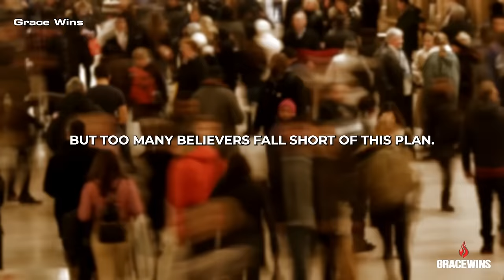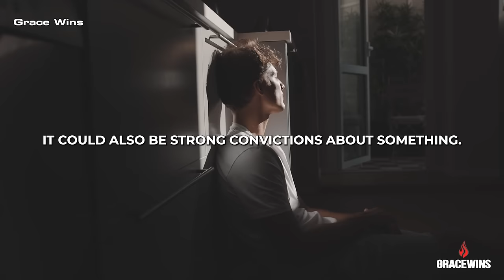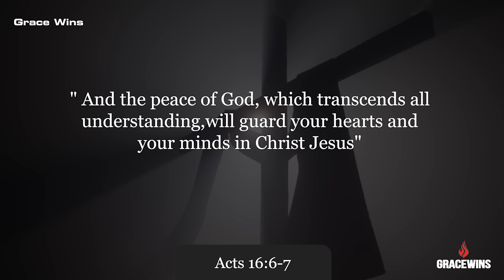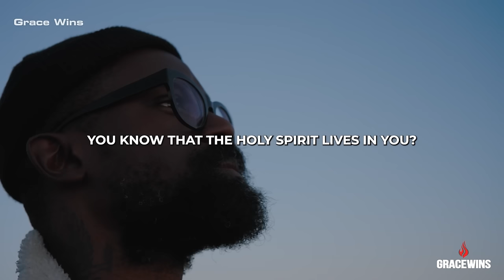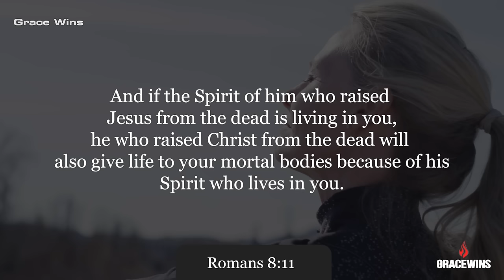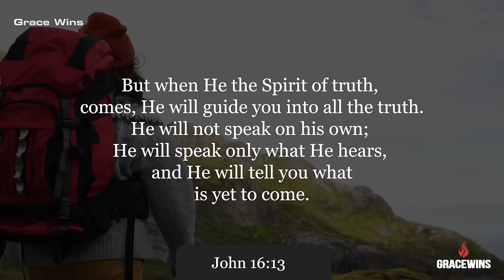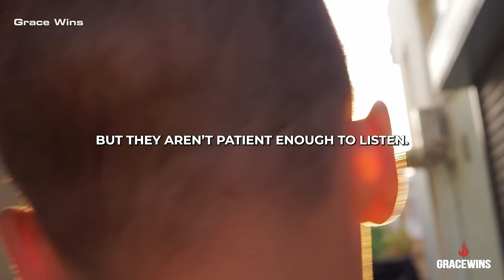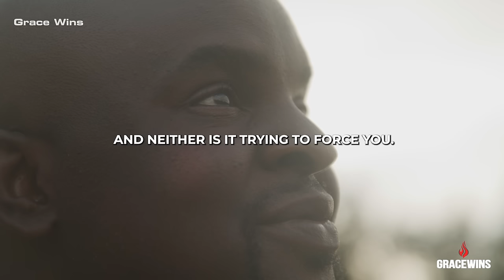5 Signs the Holy Spirit is Trying to Speak to You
5 Signs the Holy Spirit is Trying to Speak to You

Jeremiah 32:27